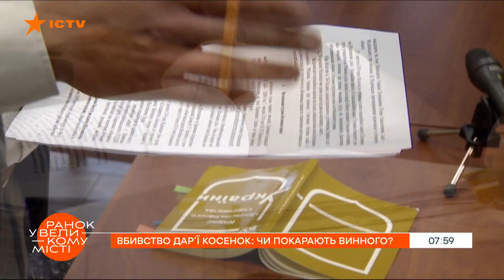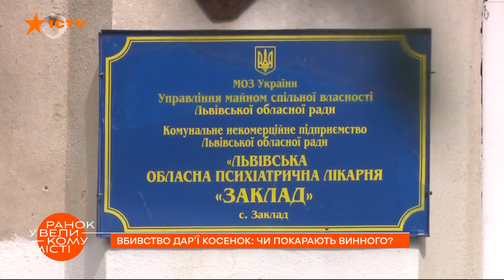Теперь не накажут? Подозреваемого в убийстве студентки Дарьи Косенок признали душевнобольным — ICTV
Смотрите в программе Утро в Большом Городе на ICTV: дело об убийстве 19-летней Дарьи Косенок.

Неожиданный поворот в громком убийстве студентки Дарьи Косенок во Львове. У подозреваемого обнаружили психическую болезнь.

Что это — истинный диагноз или попытка избежать наказания?
И будет ли виновник наказанным?

Подробнее смотрите онлайн на ICTV в рубрике “Горячая тема” для программы Утро в Большом Городе от 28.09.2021.